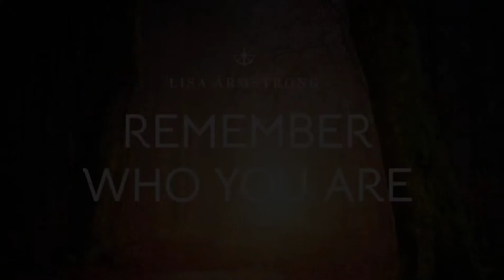It Was In the Darkest Hour